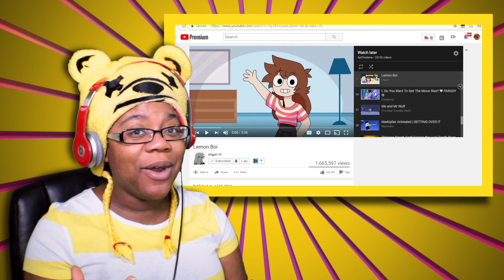Lemon Boi by shgurr | Storytime Animation Reaction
Lemon Boi by shgurr | Storytime Animation Reaction | AyChristene